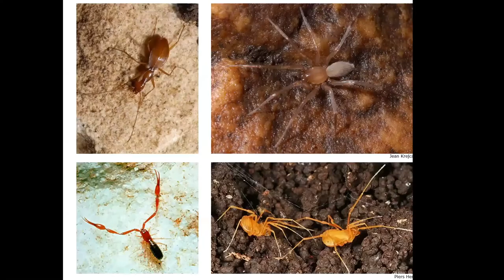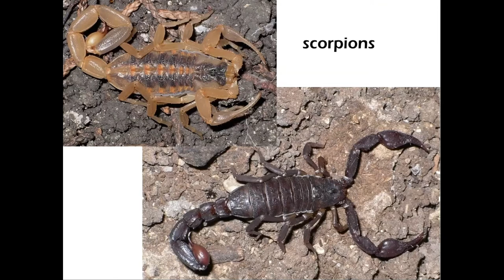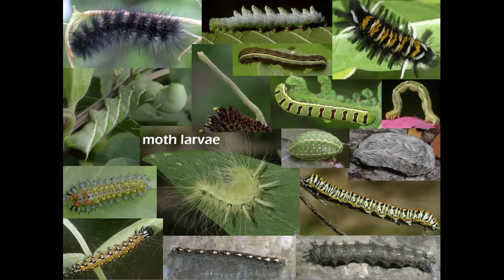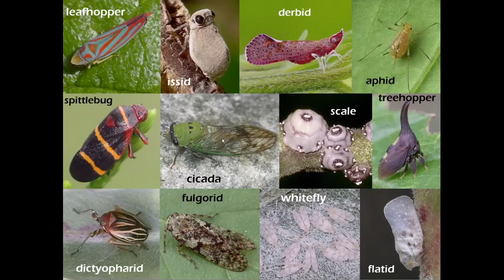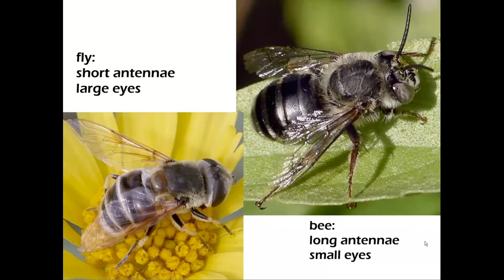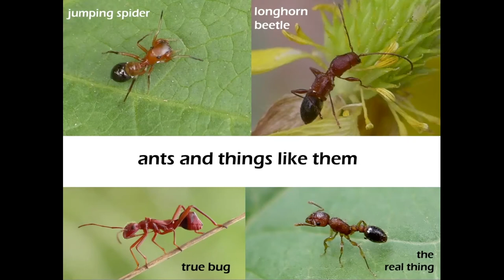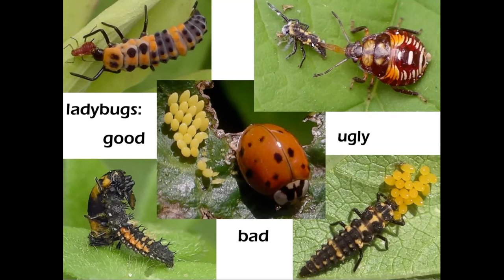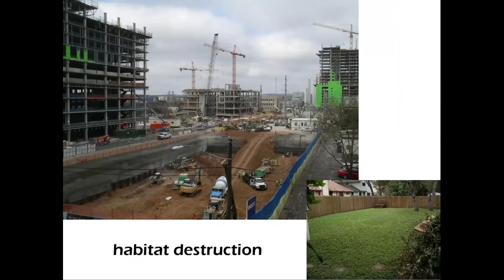Wild Neighbors: Backyard Bugs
In case you missed our Wild Neighbors event last week in conjunction with Travis County Balcones Canyonlands Preserve, we are happy to share this recording with you.

Our focus this month is backyard bugs. Our speaker is a friend of the Canyonlands and bug expert, Val Bugh. In many ways, insects provide the soundtrack to summer. She will tell us all about the bugs we're seeing and hearing during these hot months.

Thumbnail photo: Widow Skimmer dragonfly by volunteer Mikael Behrens.